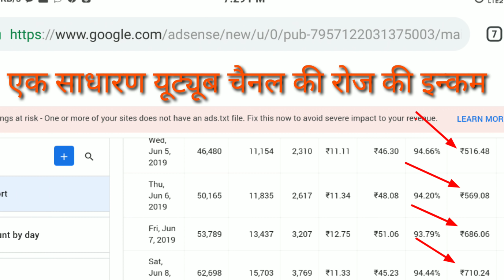ghar baithe paise kaise kamaye ll How to earn money online ll मोबाइल से पैसा कमाने के 3 तरीके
ghar baithe paise kaise kamaye ll How to earn money online ll मोबाइल से पैसा घर बैठे कमाने के 3 तरीके

online job,job from home,ghar se kaam,mobile se kaam,kaise kamaye paisa,mobile se paisa kaise kamayen,make money online through mobile,earn from home,ghar baithe kamai,small business,business idea,best business 2019,top 10 work from home,work from home in hindi,Mobile से पैसे कैसे कमाये

ghar baithe job,ghar baithe paise kamaye,paise kaise kamaye,ghar baithe paise,paise kamane ke tarike,online paise kamana,ghar baithe part time job